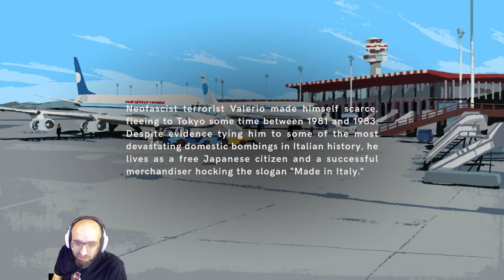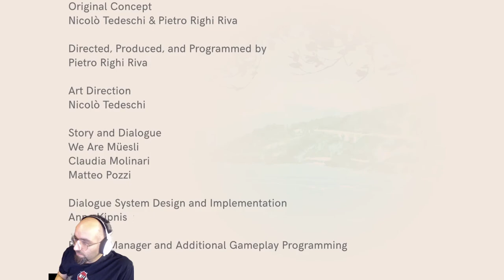Let's Try Wheels Of Aurelia (Free Epic Games 16/04/2020)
Embark on an immersive road trip through the gritty western coast of Italy during the roaring 1970’s. Playing as Lella, a bold, spunky woman, experience the sights and sounds of a tumultuous time in Italy’s history while uncovering events from Lella’s past.